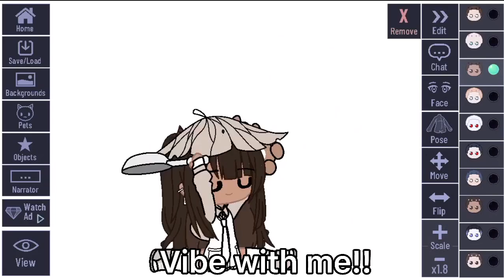Bro who got you smiling like that? c: